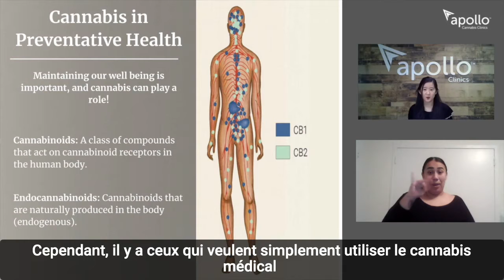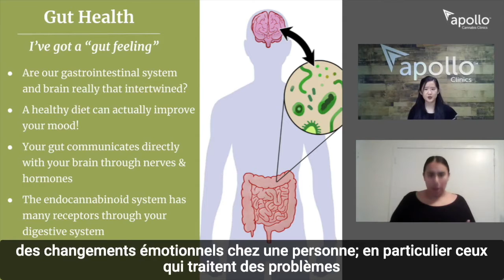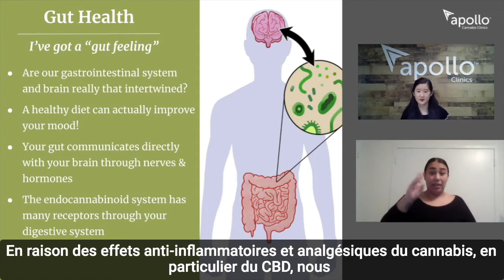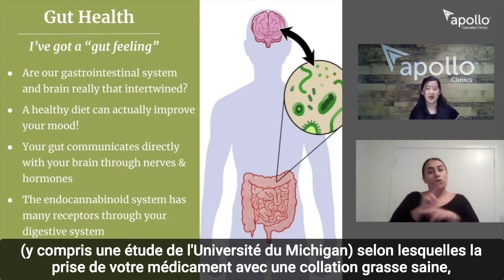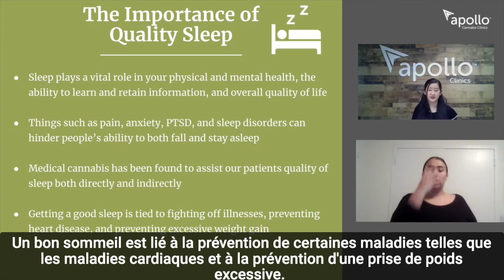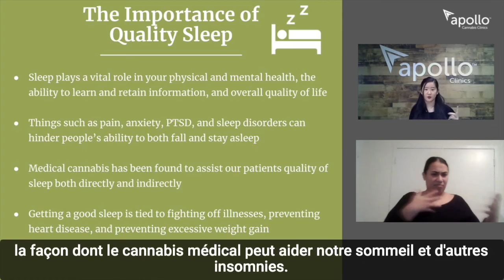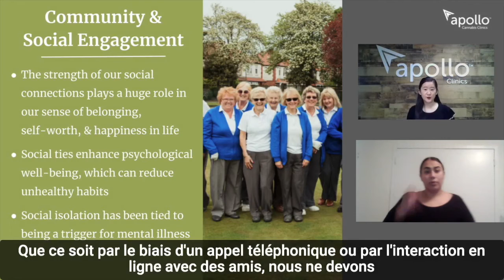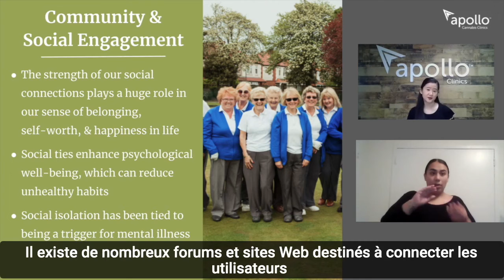Healthy Living - Medical Cannabis Now: Episode 11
Welcome to the 11th episode of our Medical Cannabis Now series. With the New Year approaching, we wanted to go over Healthy Living as we all begin to consider our New Year’s Resolutions. In this episode, Kim covers a wide range of topics that apply to our overall health. As the weather gets colder and the days become shorter, mental and physical health becomes more important than ever - and these two are closely intertwined. This episode discusses the importance of good gut health, combating seasonal affective disorder, exercise, social support, and how the endocannabinoid system can affect them.